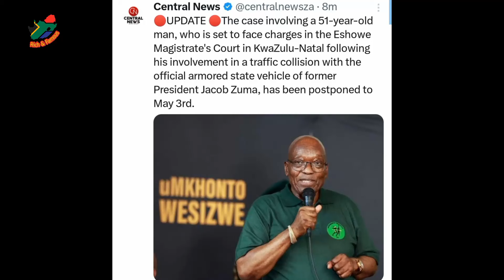Case Against Man Who Crashed Into Jacob Zuma's Car Postponed.